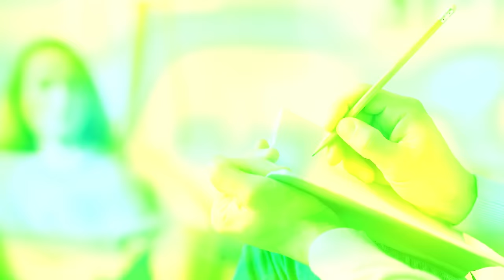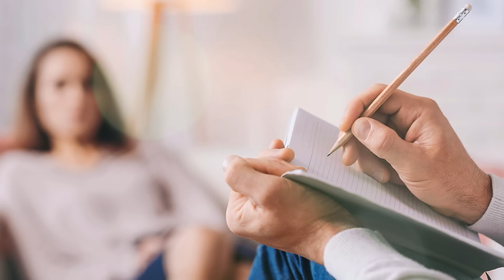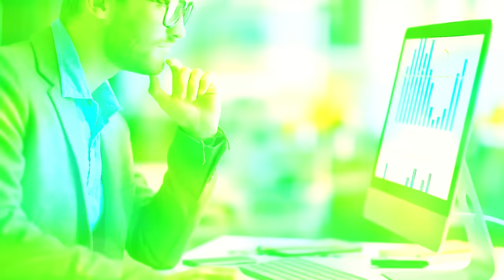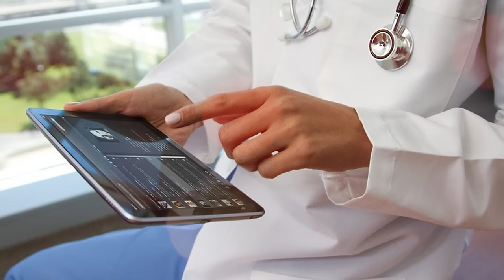The millionaire widower reluctantly walked home from his wife's funeral.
Ramona and Nicolás are sitting together in a café by a large window, drinking lattes. Ramona is eating a strawberry cake with chocolate shavings. The waiter asks if they need anything else, but the couple politely declines. Bright June sun is shining outside.
Ramona and Nicolás are a happy married couple. He is a millionaire, and she is his wife. Nicolás was involved in the vending machine business, mostly consisting of coffee machines, water dispensers, and snack vending machines. They were placed all over the city: in universities, gas stations – the most profitable locations, in schools, the subway, and shopping malls. The prices at the vending machines were reasonable for both students and pensioners. Nicolás himself and his employees carefully ensured that all the machines worked flawlessly, which resulted in high demand.